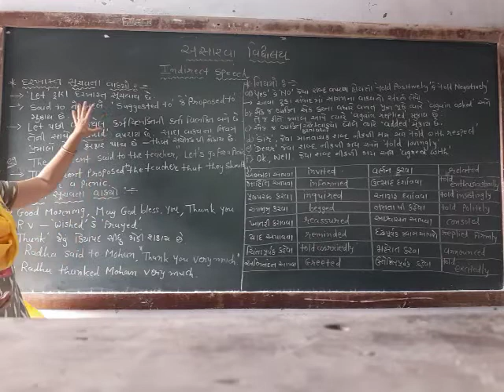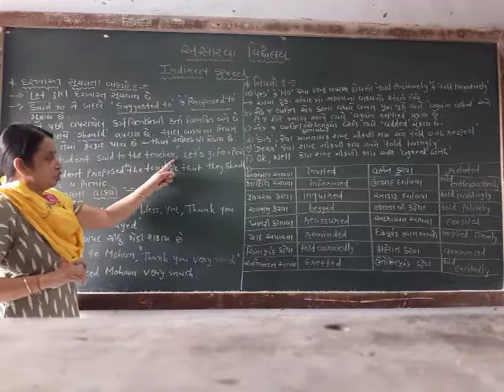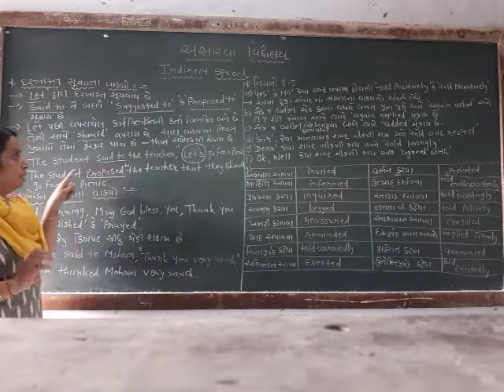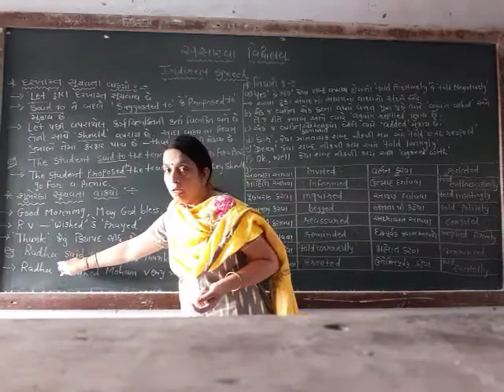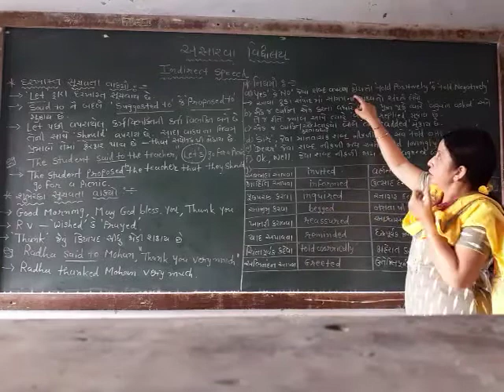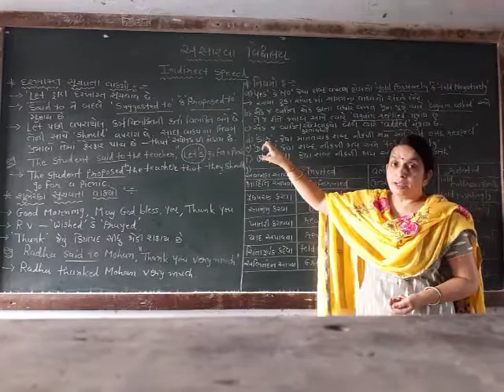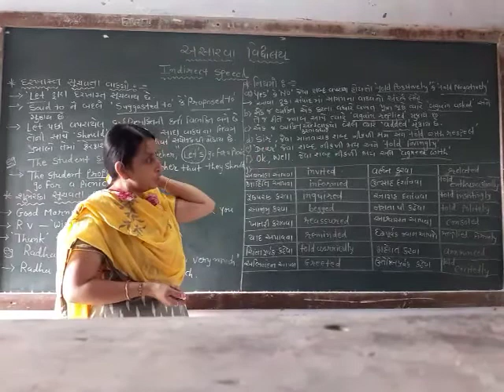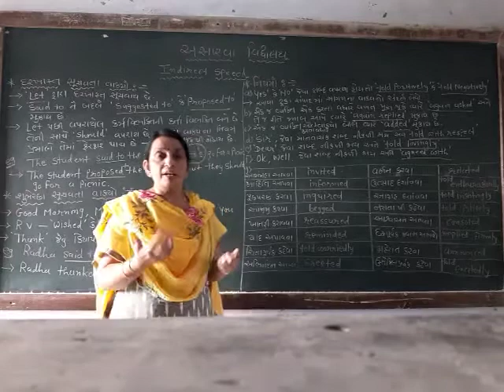શ્રેણી 9t થી 12 અંગ્રેજી વ્યાકરણ : Indirect Speech (Part 4)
Indirect Speech (Part 4)